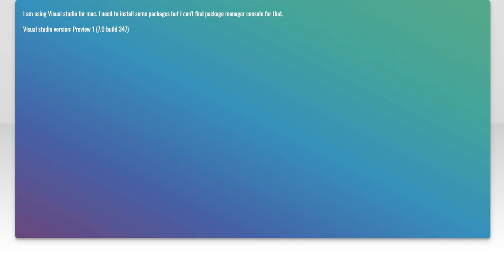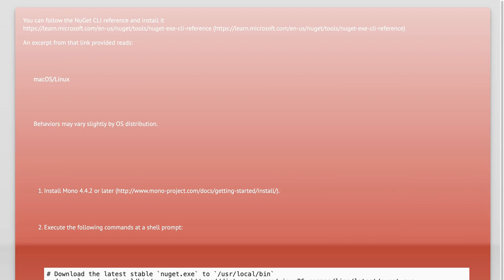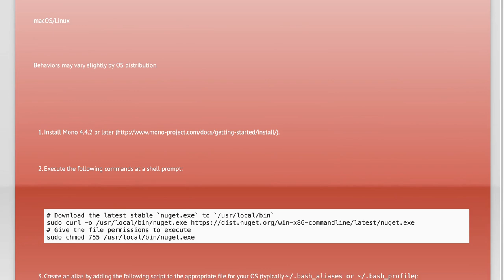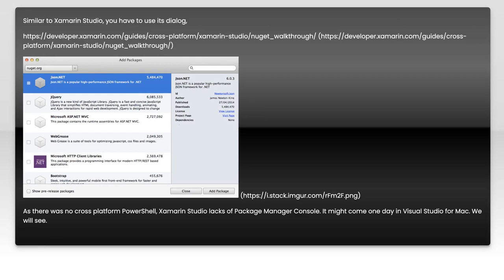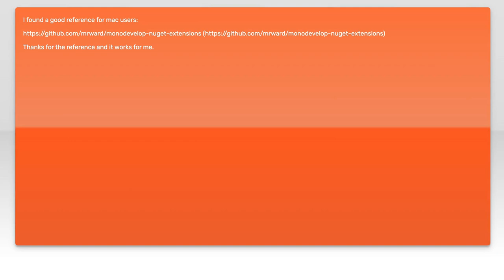How to Find Package Manager Console in Visual Studio for Mac: A Step-by-Step Guide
In this video, we’ll guide you through the process of locating the Package Manager Console in Visual Studio for Mac. Whether you're a seasoned developer or just starting out, understanding how to access this powerful tool is essential for managing your project dependencies effectively. Join us as we break down the steps in a clear and concise manner, ensuring you can enhance your development workflow with ease.

Today's Topic: How to Find Package Manager Console in Visual Studio for Mac: A Step-by-Step Guide

Related to: packagemanagerconsole, visualstudioformac, findpackagemanagerconsole, step-by-stepguide, visualstudiotutorial, macdevelopment, #.netdevelopment,